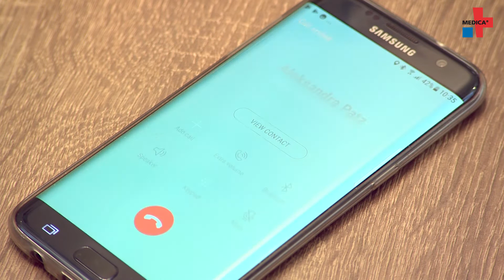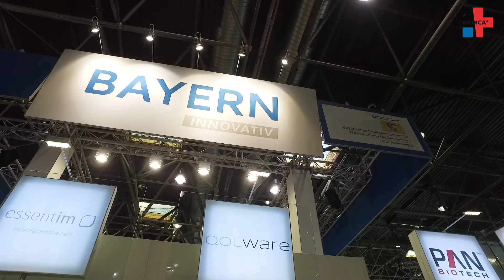Managing epilepsy with the Smartwatch – Interview with Qolware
Epilepsy attacks are usually unexpected and can quickly become dangerous for patients travelling alone. A new Smartwatch addresses this problem and promises to remedy it. We take a look at the smart assistant that Qolware will be presenting at MEDICA 2017.